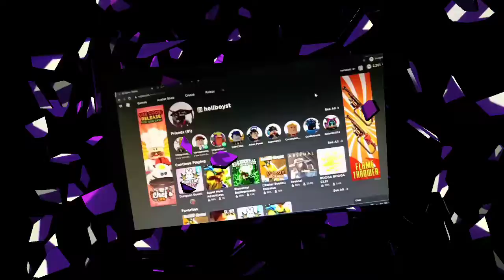My First Buy on GamePassases on My Favorite Game in Roblox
This is my first buy gamepasses to i literally farm or grind some items for soem gold, and  for some sell , or to  swap some armor gear to nice and awesome. And thanks for myself ,  just fun guys.
My  GREETING FRIEND @Artling @Artlers and @JayMikeGaming